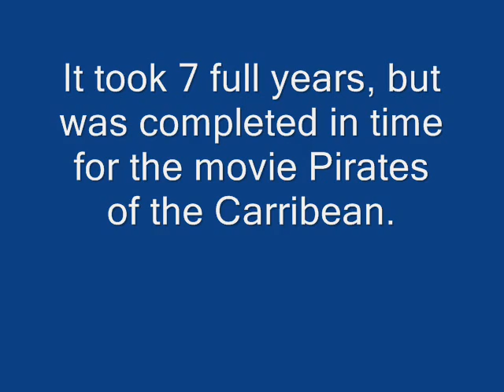Pirates of the Caribbean 4..Lone Survivor New Trailer Part 1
Once again is around to save a lone survivor of the famous Black Pearl ship from the Pirates of the caribbean At World's End. The ship was in Redondo Beach and allowed for some footage. Music by Tangerine Dream.The Black Pearl is the ship used in the Pirates of the caribbean movie POTC. Captain Jack Sparrow (johnny depp) from the curse of the dead man's chest tale from walt disney productions. The ship landed at King Harbor in Redondo Beach back in the late 1800's after a battle in which the ship was restored by the lone survivor. Later the ship was used for the famous movie. This is also related to Pirates of the caribbean 3 III, also pirates of the carribean 2 pirates black pearl pirate ship pacific atlantic ocean sailing boat sail blue water fight war ask a ninja piano song fighting battle battleship johnny depp trailer movie dual sword sea capture gold map sailors women wet guns cannons bullets knives cbs nbc fox tv television caribbean potc pirates carribean caribbean movie trailor ship black pearl ocean depths johnny depp sea swim sink shipping cargo survivor nbc abc cbs fox boat sink help fishing ketch sailboat sailing boating water watersports travel overseas shipwreck island pacific atlantic blue anchor steal film video production deep cbiod 2006 redondo beach movie